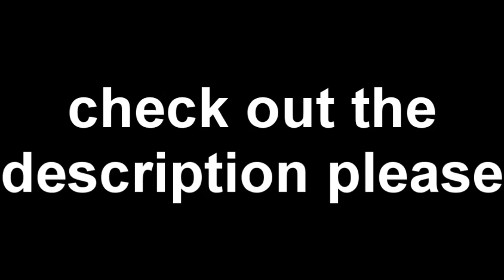community tage black ops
ya so heres what you guys have been waiting for I hope you liked it and also like to mention that i will be getting my pvr at the end of the month so please bear with me on the shit quality and please comment and rate =D